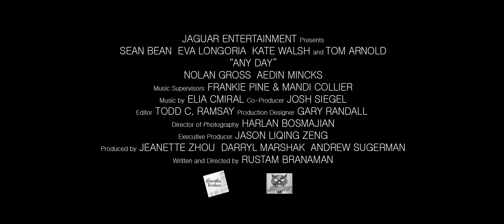ANY DAY Trailer 2015 Sean Bean, Eva Longoria